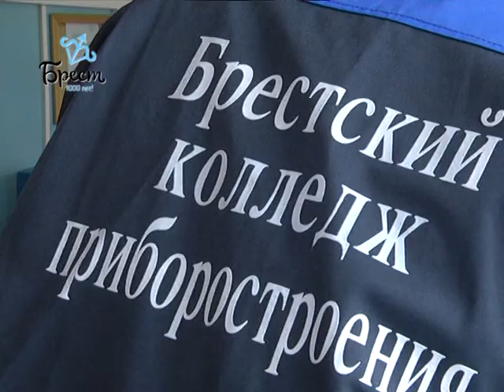2017-10-18 г. Брест. Профориентация в ГУО «СШ№15. Новости на Буг-ТВ.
Правильный выбор профессии – это залог успешного будущего и человека, и государства. Ведь именно от профориентации во многом зависит социально-экономическая ситуация на рынке труда страны. Мероприятия, направленные на подготовку брестской молодёжи к выбору ремесла, в городе проходят регулярно, а значит, что кадровый резерв формируется эффективно.